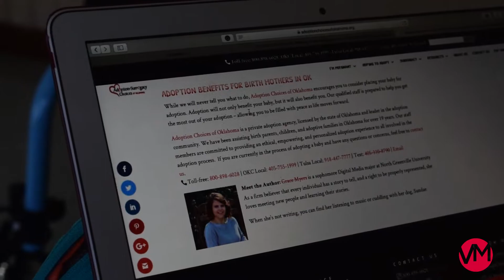Grace Myers Feature Story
NGU Sophomore Grace Myers talks about how college is her greatest accomplishment in life.